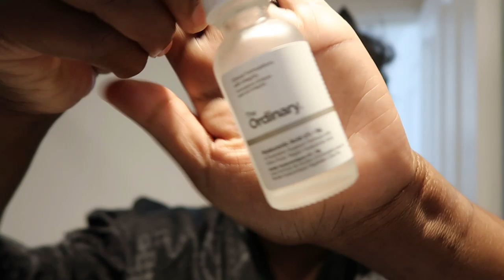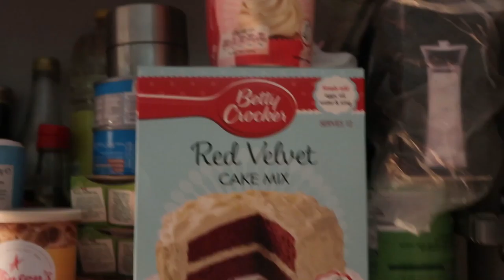HAIR WASH DAY REVIEWING GIOVANNI FOR AFRO HAIR + THE ORDINARY SKINCARE VLOG | MUM A PORTER AYESHA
Hair wash and hair talk while I try out new GIOVANNI shampoo and conditioner. Plus my daily skin care routine and what I use from The Ordinary.

❤OPEN FOR PRODUCT LINKS

This video is not sponsored - my sister recommended GIOVANNI to me so I wanted to try it out and share! Also have really got on top of my skincare lately so wanted to share that too.

My hair is natural, however I used to have a keratin treatment once or twice a year, so the texture of my hair towards the ends are slightly different in texture and have a looser curl. I haven't relaxed my hair in five years and since having my daughter have been doing lots of protective styling.

I USE AFFLIATE LINKES

Skin routine
Cleanse with Clarins gentle foaming cleanser
Hyaluronic acid
Argirline solution
Under eye solution
Face oil

Make up
Eyebrow products
Highlight Palette

Hair Products
Damage remedy repair
Heat protector
Moisture spray
Curl moisture cream